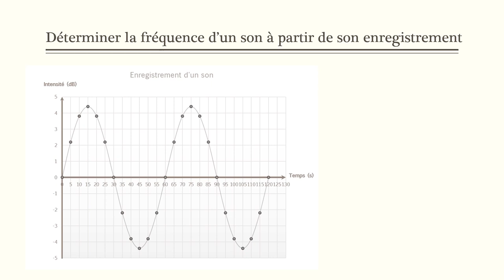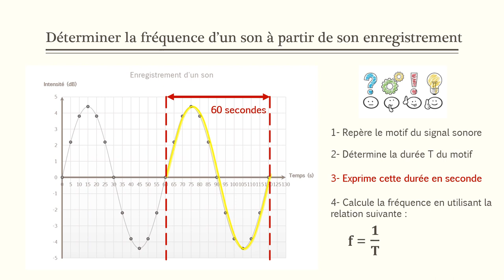Déterminer la fréquence d’un son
Classes de quatrième et de troisième
Déterminer la fréquence d'un signal périodique
Méthodologie